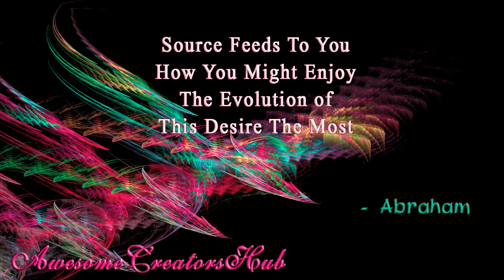Abraham Hicks snippet: Source Feeds To You How You Might Enjoy The Evolution of This Desire